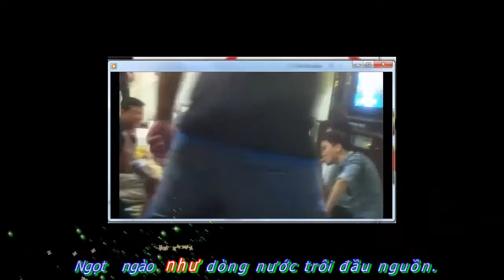tinh cha-father-memory-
Xin được góp ý,nhận xét,chia sẻ,đăng ký để những video sau cải tiến tốt hơn,cảm ơn bạn.
nhạc beat-song-sing-sàn-âm nhạc-ca khúc -slow-chacha-tango-rumba-bolero-trẻ-hay nhất-liên khúc-trữ tình-hay nhất-nhaccuatui-karaoke-tên ca sĩ-chọn lọc-chất lượng-nhạc chế-bài hát mới-quang dũng-nhạc sống-hoà tấu-tuyển chọn-ngôi sao-nghe nhạc-thể loại-hướng dẫn-nhạc sống-dj-không lời-vàng-chủ đề-đề tài-lk-quang lê-đan nguyên-sáng tác-vietnam-nước ngoài-quốc tế-phim-remix-hải ngoại-thế giới-trực tuyến-online-chương trình-âm thanh-thiếu nhi-tiếng anh-vui buồn-truyền cảm-xe nhiều nhất-hợp âm chuẩn-tình yêu-top-ca sĩ-điệu-yêu thích-khiêu vũ-dance-đám cưới-guitar-nhẹ-nonstop-organ-piano-vũ trường-xuân-xưa-nghệ sĩ-free